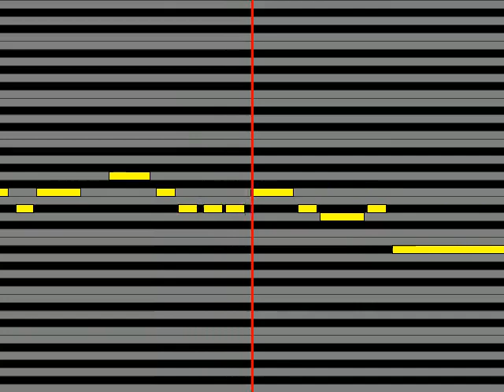【ガイドメロディ】 Eve スイートメモリー